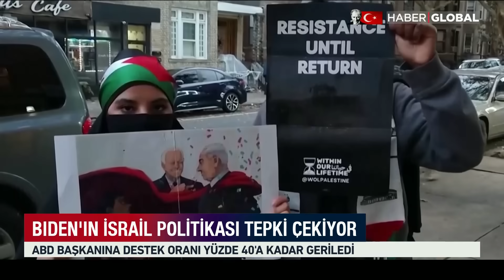Körfez'de ABD - İran Gerilimi! İran İHA'ları Amerikan Savaş Gemisine Kilitlendi